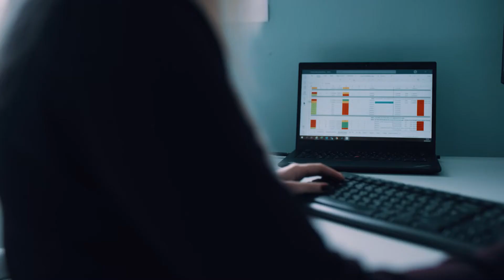Associate spotlight: Sarah Newth, Materials Planning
What keeps you fascinated and inspired at work?

Cytiva associate Sarah Newth shares how her role has grown her love for science and professional pride.